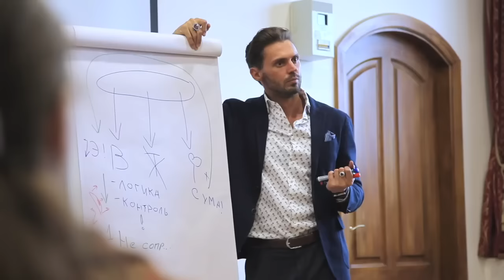Неврастения+депрессия или что срубает вас на работе в всд и панику!?